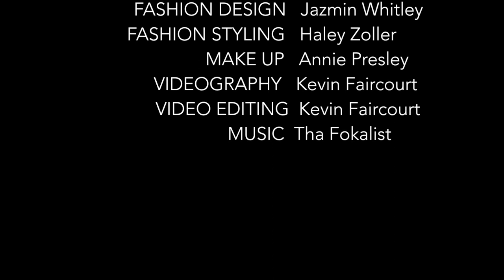Oana Gregory for Nationalist Magazine by Kevin Faircourt at Salon Viva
Salon Viva presents Disney Star Oana Gregory for Nationalist Magazine by Kevin Faircourt. Hair by Vanessa Dena & Amad Sharifi.